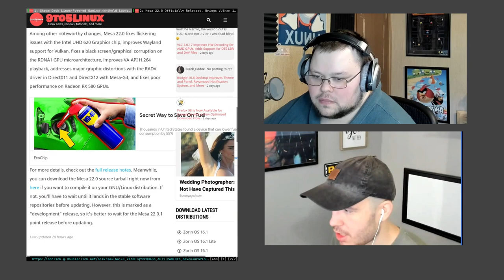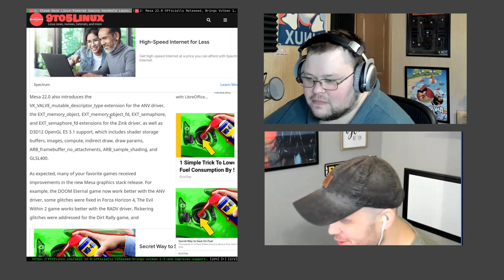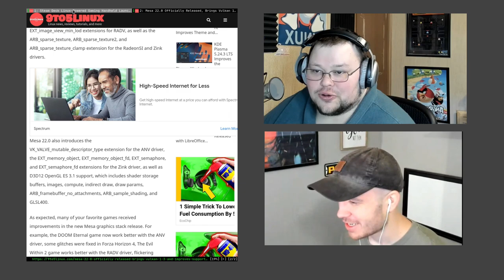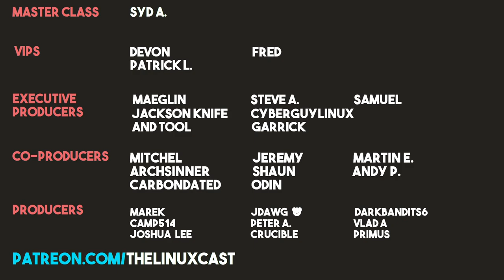Should You Use a Firewall on Linux?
Tyler and Matt discuss the Steam Deck, Domain Names, Firewalls, and Jitsi.
👇 PULL IT DOWN FOR THE GOOD STUFF 👇
Syd A.

Devon, Patrick, Fred

Maeglin, Jackson Knife and Tool, Steve A, CyberGuyLinux, Garrick, Samuel

Mitchel, Archsinner, carnondated, Shaun, Jeremy, Odin, Martin, Andy P.

Time Stamps
0:00 Intro and Our Week in Linux
13:53 Contact Info
21:28 News
41:46 Should You Use a Firewall on Linux?
1:07:58 Picks of the Week and Goodbyes